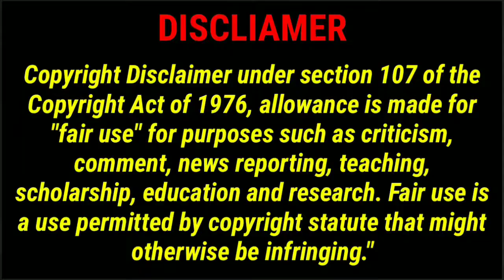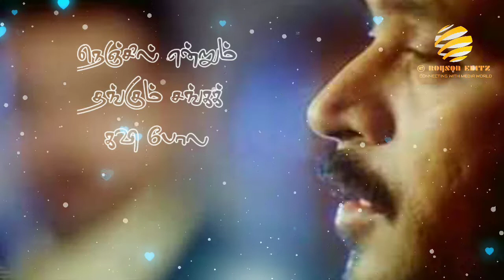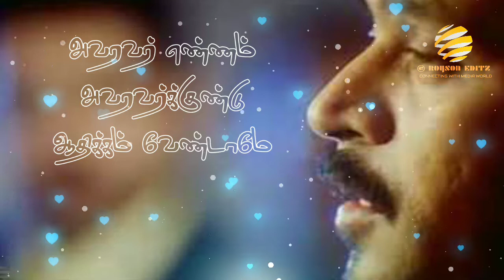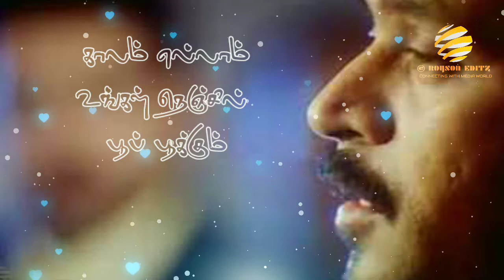KONJI KONJI PESI VARUM... FULL MP3 SONG WITH LYRICS தமிழில்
KONJI KONJI PESI VARUM... FULL MP3 SONG WITH LYRICS IN தமிழில்